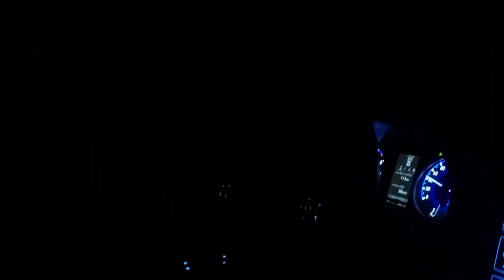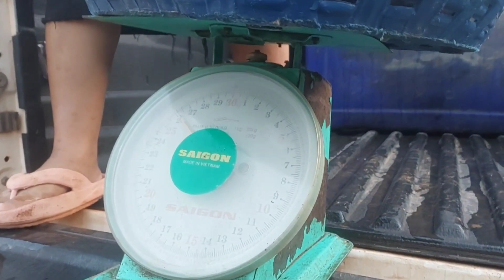xa ntses rau phauj tus niam hluas nyob 52 tag lawm